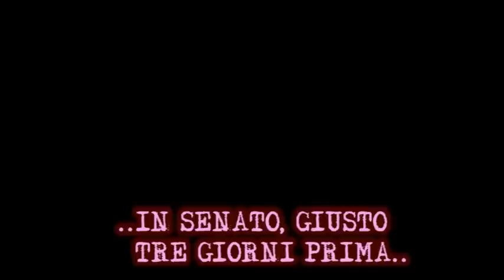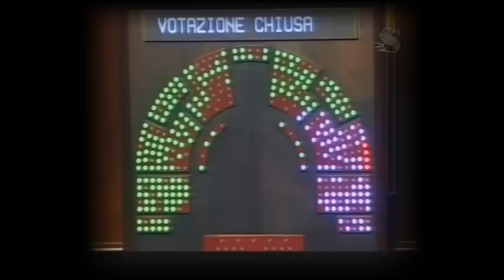Augias sull'immobilismo 5Stelle: «hanno sempre detto no» FALSO (31Gen2014)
Visita la mia pagina Fb e iscriviti al mio canale YT °°°°° Augias ospite dalla Bignardi: "dall'inizio della legislatura hanno sempre detto NO NO NO, non hanno mai votato qualcosa che piacesse, perchè non vogliono essere mescolati nel gioco. Perchè il loro gioco è che tutto vada peggio che possa per prendere ancora più voti".
Peccato che appena tre giorni antecedenti queste dichiarazioni il Senato ha approvato una legge che inasprisce le pene per il voto di scambio politico-elettorale e il PD, Sel e il M5s hanno votato insieme a favore. E non è la prima volta che accade.